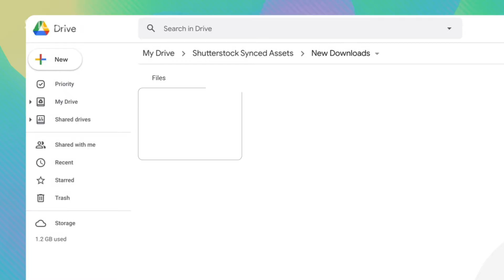ผสานรวม Shutterstock กับ Google Drive ฟรี สำหรับลูกค้าแบบองค์กร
การผสานรวมของ Shutterstock กับ Google Drive ทำให้ลูกค้าShutterstockที่ใช้งานแบบองค์กร สามารถเข้าถึงคลังภาพสุดสร้างสรรค์ เร่งประสิทธิภาพให้กับทีมของคุณได้อย่างทั่วถึง

หากต้องการข้อมูลเพิ่มเติมหรือใช้งานบริการนี้ สามารถติดต่อทีมงาน ชัตเตอร์สต็อกประเทศไทยได้ที่
บริษัท นัมเบอร์ 24 จำกัด ตัวแทนชัตเตอร์สต็อกอย่างเป็นทางการในประเทศไทยแต่เพียงผู้เดียว